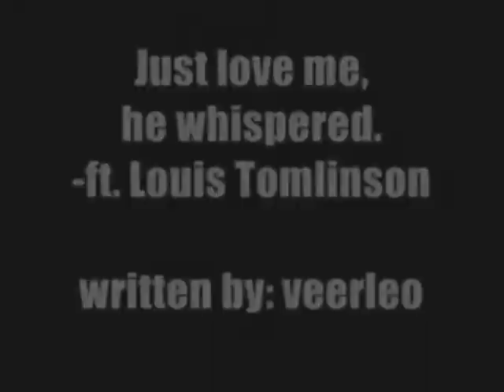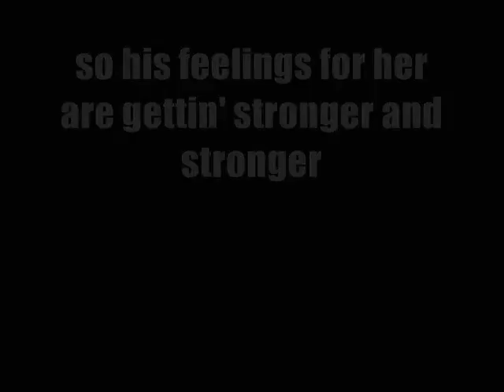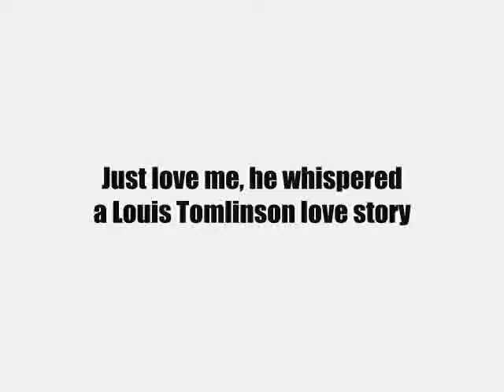Just love me, he whispered -ft. Louis Tomlinson Trailer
I only own the storyline. This is the link to the story at Quizlet.nl :)

ps. if the music doesn't work, you have to listen it will rain - bruno mars with the trailer ;s